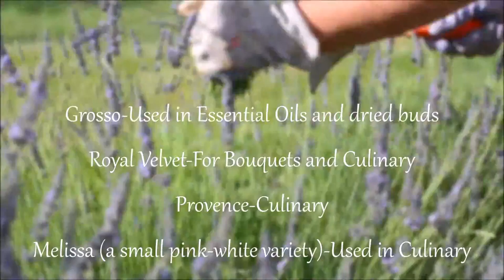Fairview Lavender Farm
Promo video for Fairview Lavender Farm in Meade County, Kentucky. Video created by Stacie Lynn Photography.